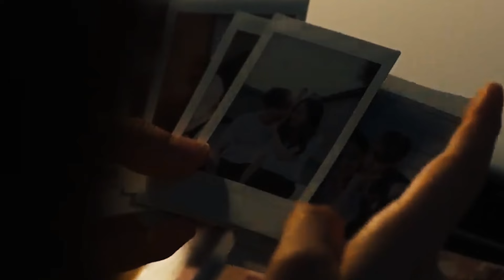eun jung + hong dae || slow step {their story; be melodramatic}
ugh, they made me cry so hard in the first episode...and throughout the drama...